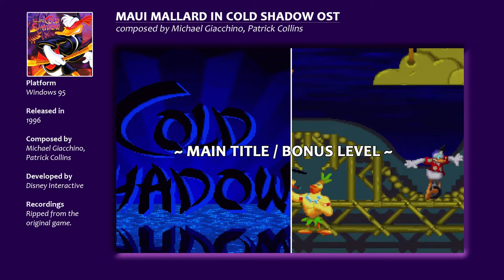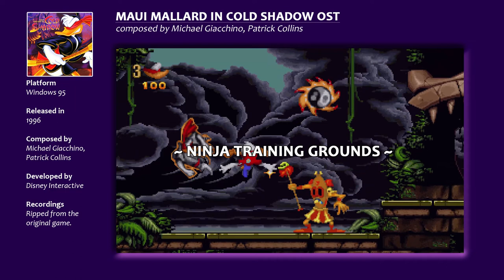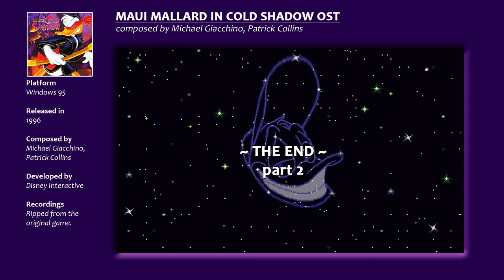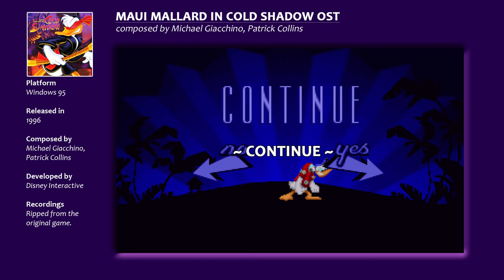Maui Mallard in Cold Shadow Soundtrack (PC-WIN)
00:00 Main Title / Bonus Level
01:55 The Mojo Mansion
04:58 Boss Fight
09:04 Level Complete
09:15 Ninja Training Grounds
12:17 Muddrake Mayhem
14:58 The Sacrifice of Maui
17:48 The Test of Duckhood
19:51 The Flying Duckman
21:46 The Realm of the Dead
23:45 Mojo Stronghold
25:39 The End Part 1
27:06 The End Part 2
28:41 Continue
30:30 Game Over

One of the best soundtracks for a PC platformer. Created by Disney/Pixar composer Michael Giacchino in collaboration with Patrick Collins. Jazzy, rythmic, adventurous and fun. In short; a perfect score for this Disney platformer.
Both composers originally made their tracks with synthesizers and samplers in high quality versions to achieve the full vision of what the track should be. From there the music was adapted to the Sega Genesis/Sega Mega Drive. But its these high quality versions which were used for the PC-version.

TECHNICAL NOTES
* Music in the game was played as CD Audio tracks. I simply ripped them with Windows Media Player.